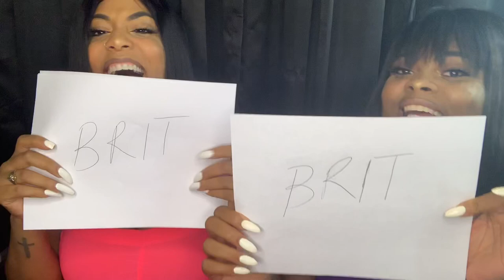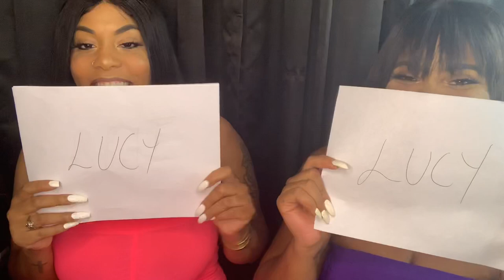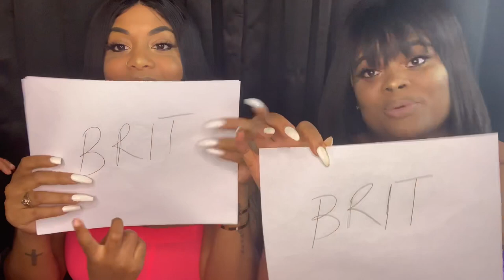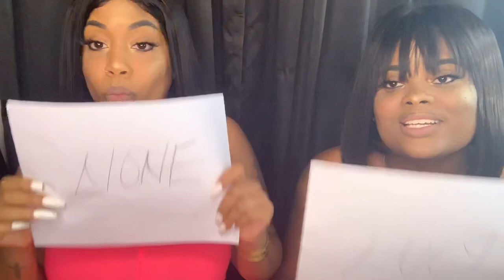Who’s Most Likely To? | Ft. My Fav Cousin The Lucy Marie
Hey everyone, I asked my ig followers to ask questions about “who’s most likely to” between my favorite cousin Lucy and I and these are the questions a bunch of my followers came up with! This video is hilarious 😆 hope you guys enjoy it 😘
More videos coming soon! You guys don’t wanna miss!